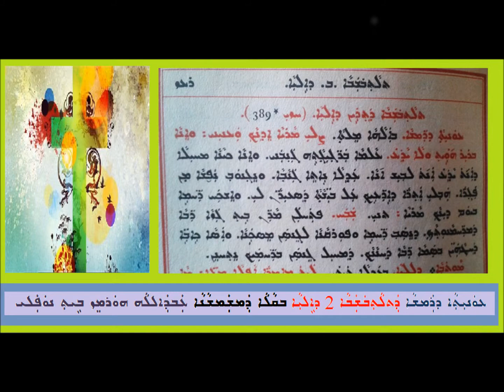Aoneatha D Ramsha D Tlathubshaba 2 D Ailiya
ܥܘܢܝܬܐ ܕܪܡܫܐ
ܕܬܠܬܒܫܒܐ 2 ܕܐܠܝܐ
ܒܩܠܐ ܕܡܫܡܫܢܐ